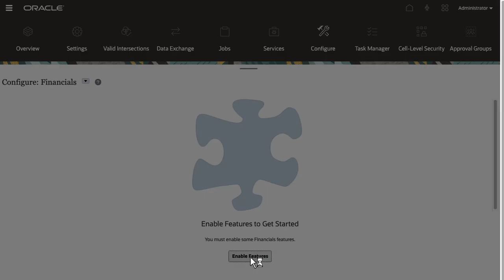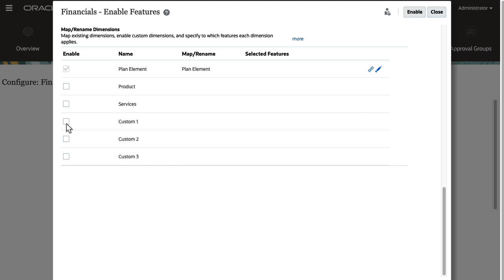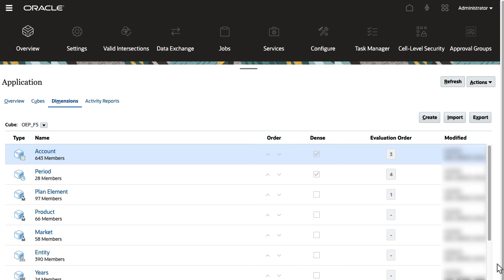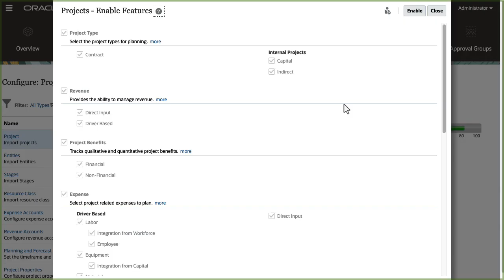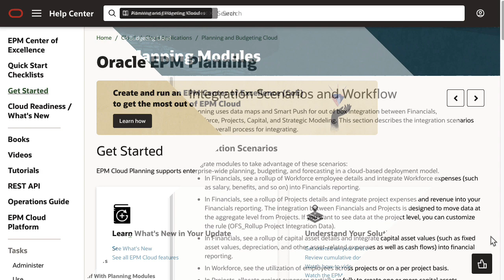Adding Custom Dimensions When Enabling Features in Cloud EPM Planning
Learn how to add custom dimensions when enabling features in module-based Planning. Module features and components come with custom dimensions that are used by predefined accounts and drivers. You can use existing custom dimensions in multiple modules. Use this feature so you don't have to rebuild a common dimension when you enable a new module.